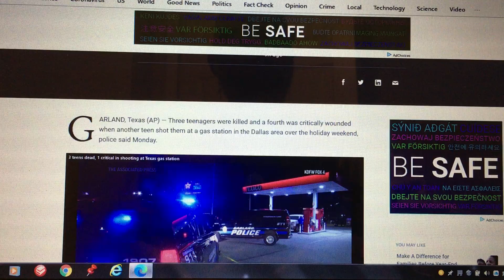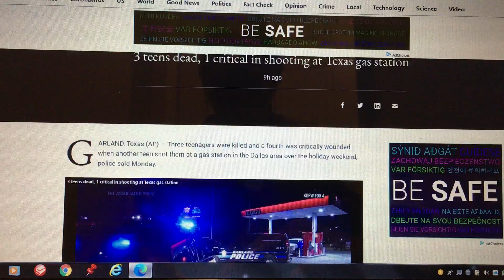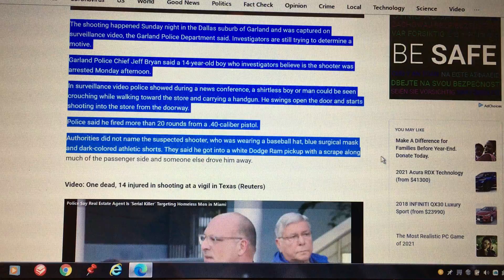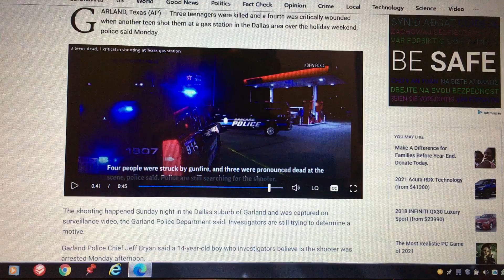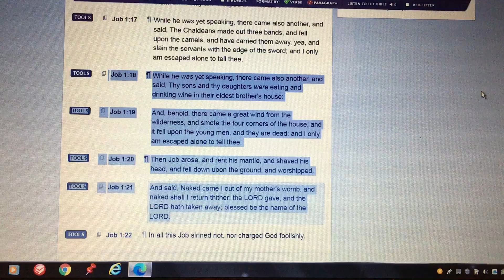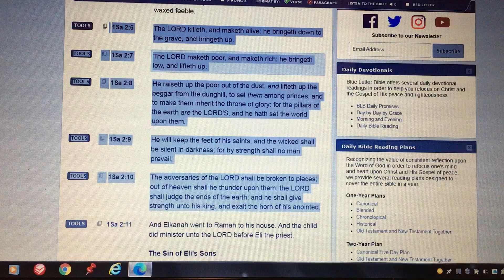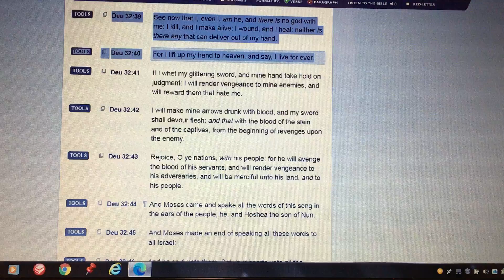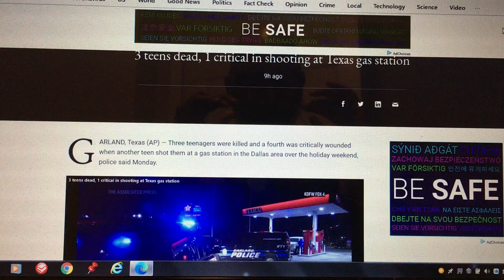THE LORD CONTINUES TO BRING JUDGEMENT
Job 1:21 And said, Naked came I out of my mother's womb, and naked shall I return thither: the LORD gave, and the LORD hath taken away; blessed be the name of the LORD.